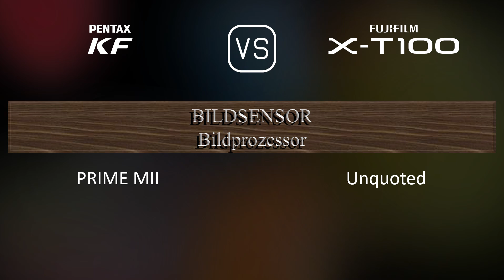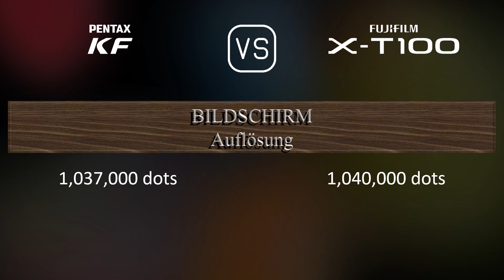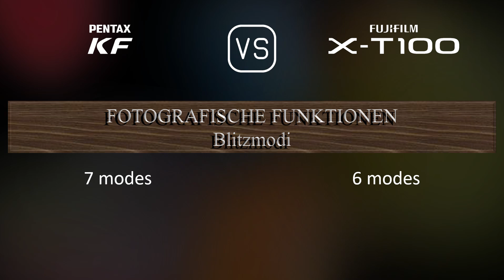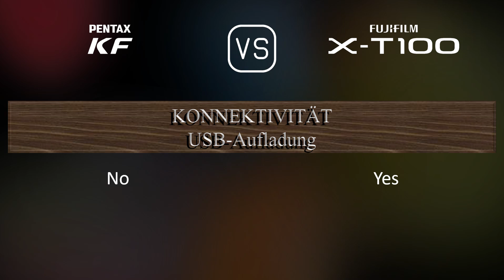Pentax KF vs. Fujifilm X-T100: Ein Vergleich der technischen Daten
Dieses Video gibt einen Überblick über die Pentax KF und die Fujifilm X-T100 in einem parallelen Technikdatenvergleich (comparison of specifications). Vielen Dank fürs Zuschauen.

00:25 EINFÜHRUNG
00:33 KAMERAGEHÄUSE
00:40 BILDSENSOR
01:01 BILD
01:16 OPTIK & FOKUS
01:41 BILDSCHIRM
01:58 SUCHER
02:13 FOTOGRAFISCHE FUNKTIONEN
03:06 VIDEOGRAFISCHE FUNKTIONEN
03:20 SPEICHERUNG
03:24 KONNEKTIVITÄT
03:49 ALLGEMEINE ANGABEN
04:07 SONSTIGE FUNKTIONEN